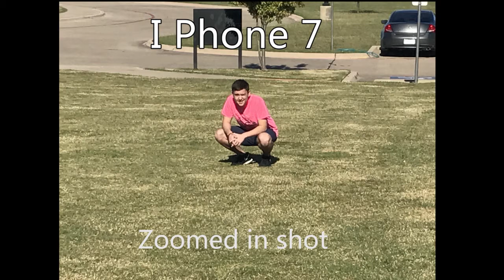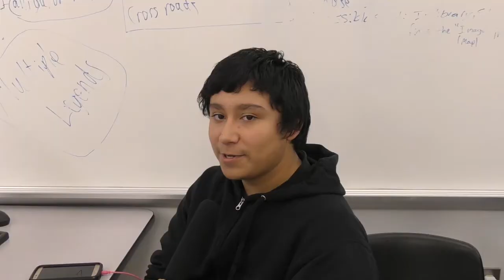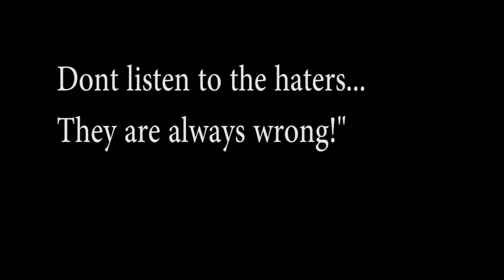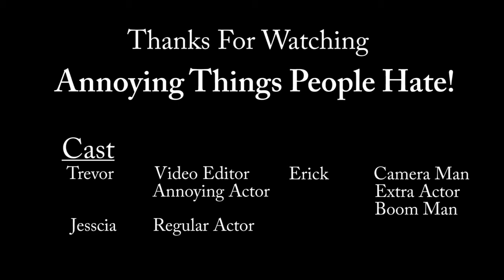Pirate TV Friday Big Show Nov 4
Lots of Videos done by Crandall High School Pirates.